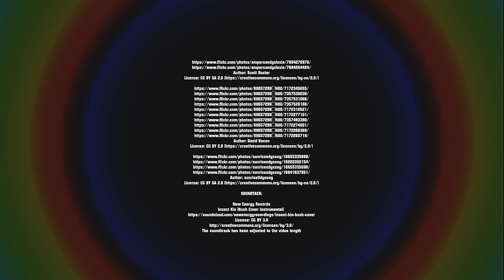Sümela Manastırı, Μονή Παναγίας Σουμελά, Sumela Monastery, Turkey (Turkiye) | RotWo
The Sumela Monastery (Greek: Μονή Παναγίας Σουμελά, Moní Panagías Soumelá; Turkish: Sümela Manastırı) is a Greek Orthodox monastery dedicated to the Virgin Mary (Panagia, meaning "All Holy" in Greek) at Melá Mountain (Turkish: Karadağ, which is a direct translation of the Greek name Ssou Melá, "Black Mountain") within the Pontic Mountains (Turkish: Kuzey Anadolu Dağları) range, in the Maçka district of Trabzon Province in modern Turkey.
Nestled in a steep cliff at an altitude of about 1,200 metres (3,900 ft) facing the Altındere valley, it is a site of great historical and cultural significance, as well as a major tourist attraction within Altındere National Park.
The monastery was founded in AD 386 during the reign of the Emperor Theodosius I (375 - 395). According to William Miller, Barnabas and Sophronios, two Athenian monks, founded the monastery. It became famous for an icon of the Virgin Mary known as the Panagia Gorgoepekoos, said to have been painted by the Apostle Luke.

Sümela Manastırı, Trabzon ili, Maçka ilçesi, Altındere vadisi sınırları içerisinde yer alan (Antik Yunanca adı: Panagia) deresinin batı yamaçlarında Kara (Antik Yunanca adı: Mela) tepesi üzerinde deniz seviyesinden 1.150 m yükseklikteki eski Rum Ortodoks manastır ve kilise kompleksi olup, tam adı Panagia Sumela (Παναγία Σουμελά) veya Theotokos Sumela'dır.

Das Sumela-Kloster (türkisch: Sümela Manastırı, griechisch: Παναγία Σουμελά, deutsch: Muttergottes von Sumela) ist ein ehemals griechisch-orthodoxes Kloster aus byzantinischer Zeit in der Nordosttürkei in Maçka (Provinz Trabzon). Der Name stammt vom griechischen Melas (Schwarz), nach dem griechischen Namen des Berges, auf dem das Kloster steht.

Панагия Сумела (греч. Παναγία Σουμελά — «Всесвятая с горы Мела»; или Монастырь Сумела, тур. Sümela Manastırı) — православный монастырь, возведённый в конце IV — начале V века нашей эры на меловой скале Трабзона (Трапезунда; территория современной Турции). С конца IV века в монастыре хранилась чудотворная икона Богородицы Панагия Сумела, написанная, по преданию, апостолом Лукой. В 1923 году (греко-турецкий обмен населением) икона была вывезена понтийскими греками.